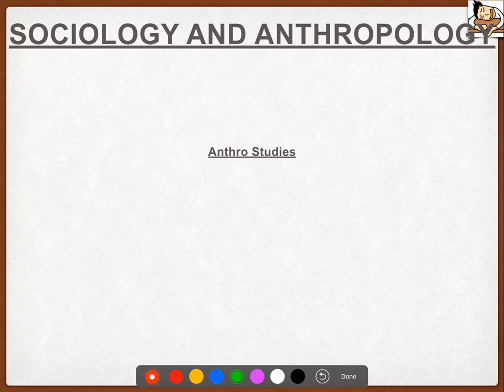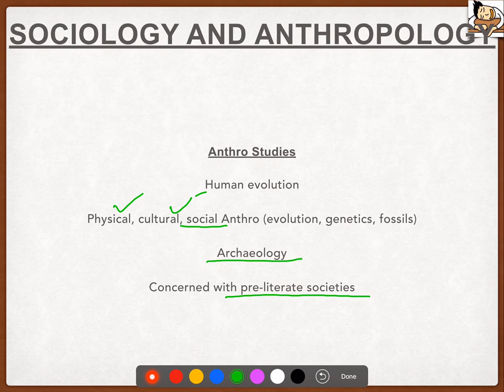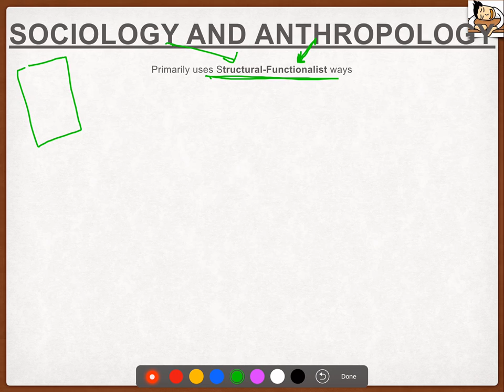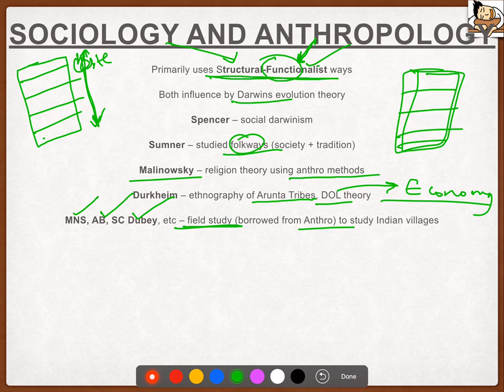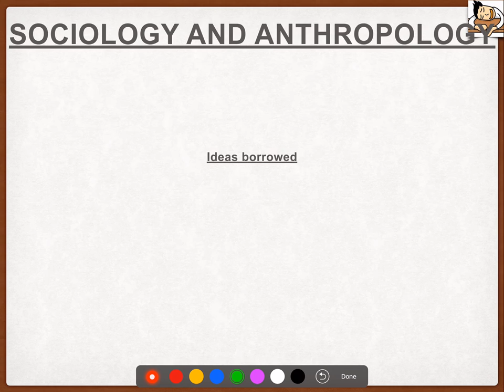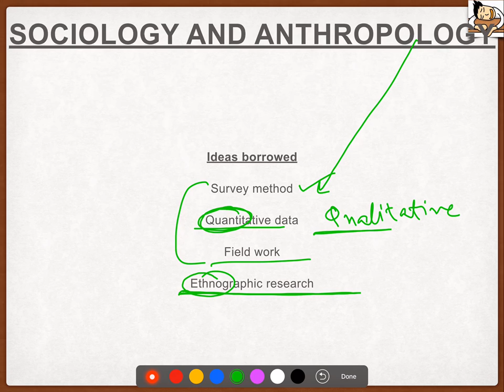Sociology for UPSC : Socio and Anthropology Comparison - Chapter 1 - Paper 1 - Lecture 52